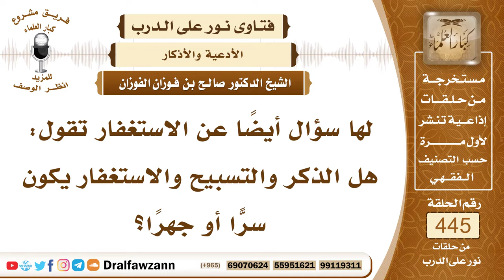6179- الأفضل في الذكر والاستغفار أن يكون سراً - الشيخ صالح الفوزان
"6179- لها سؤال أيضاً عن الاستغفار تقول: هل الذكر والتسبيح والاستغفار يكون سرّاً أو جهرًا؟
الجواب: الجواب: الأفضل أن يكون سِرًا ويتلفظ به، الأفضل أن يتلفظ به بصوت سري يسمع نفسه بقدر ما يسمع نفسه وإن جهر به فلا بأس، لكن الأفضل الإسرار.
السيرة الذاتية:
للاشتراك في قناة الشيخ صالح الفوزان

14_ الشيخ محمد أمين الشنقيطي
يتيوب

15_سماحة المفتي عبد العزيز آل الشيخ
 يوتيوب

رئيس الفريق
لمشروع كبار العلماء